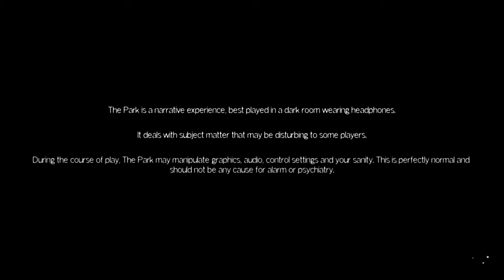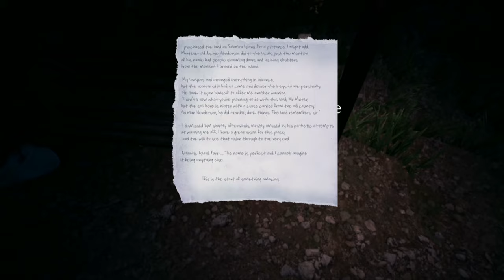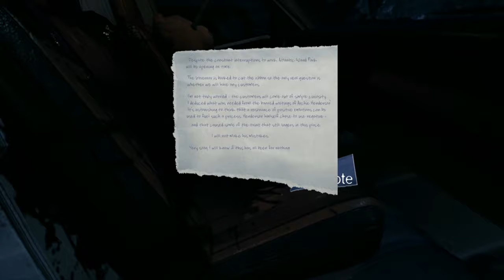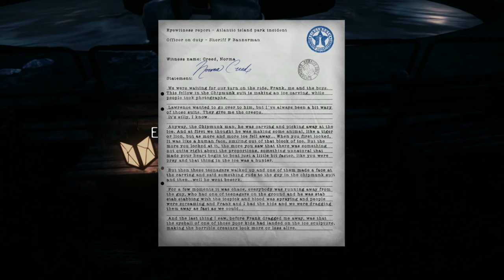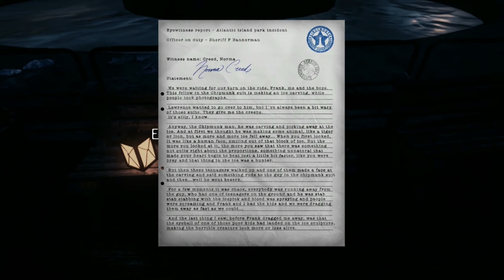| OH PLEASE NO | The Park | Episode 1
My first horror series...should be fun...right?